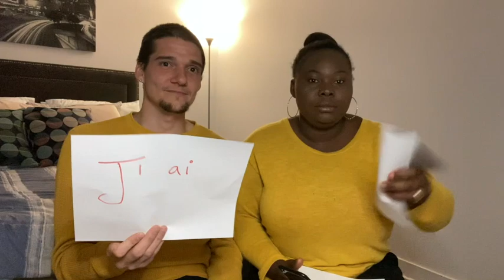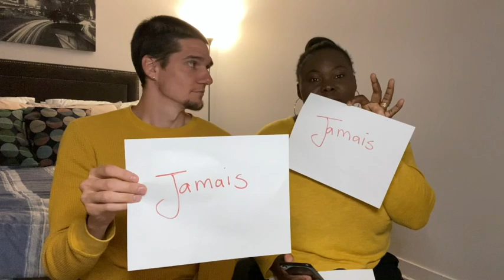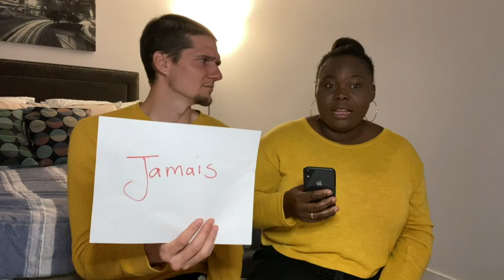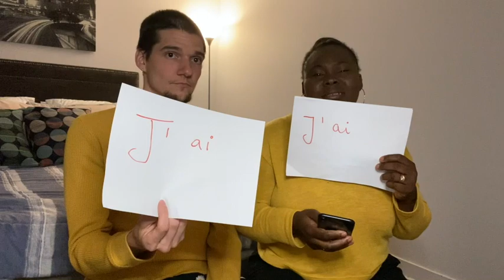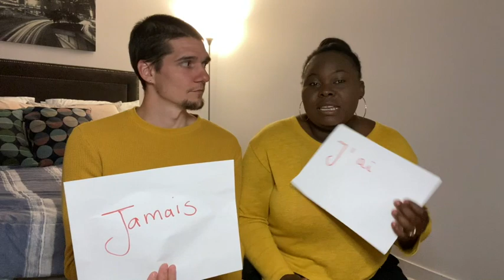J'AI DEJA , JE N'AI JAMAIS .......EN COUPLE #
saluuuuuuuuut tout les monde! de retour avec une nouvelle video croustillante sur nous et qui va vous permettre de nous connaitre encore plus.
sur ce video on a beaucoup délire on  espere  qu'il vous plaira  aussi et que vous allez passe un bon moment
N'hésitez pas de mettre un pouce bleu ainsi qu'un commentaire pour continue de nous soutenir!